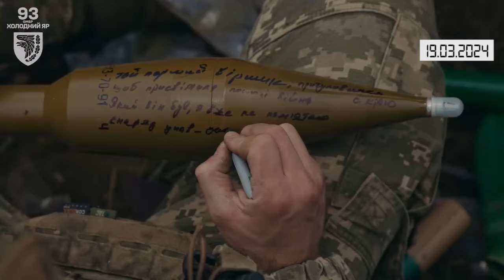Коротко. Війна. День 755. Відеодайджест